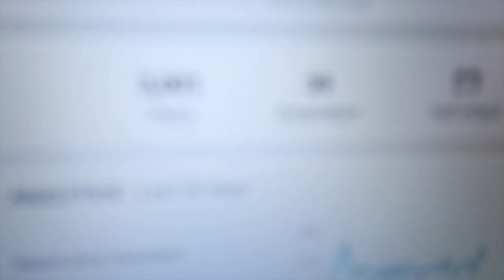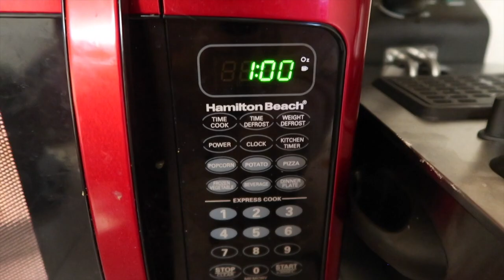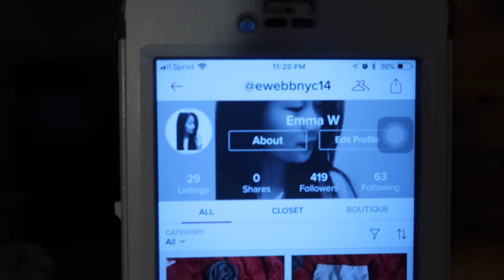BURRITO NIGHT, POSHMARK, AND SOLD MY LENS VLOG 35 EMMA VLOGS